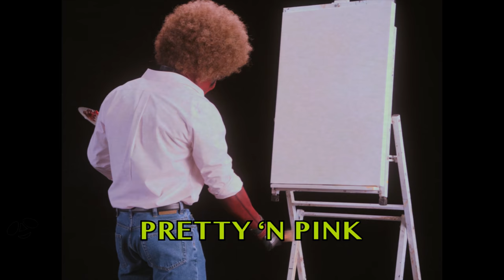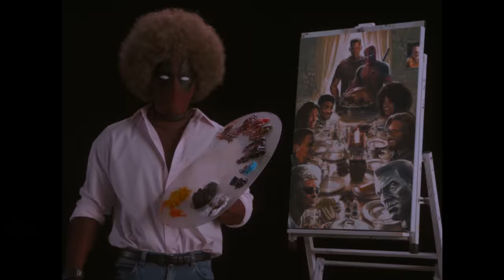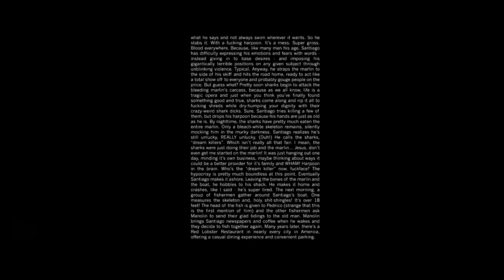Deadpool 2 All Trailers 4K Ultra HD (2018) Ryan Reynolds Movie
Deadpool 2 All Trailers 4K Ultra HD - 2018 Action Movie starring Morena Baccarin, Ryan Reynolds and Josh Brolin

About Deadpool 2:
After surviving a near fatal knee boarding accident, a disfigured guidance counselor (Wade Wilson) struggles to fulfill his dream of becoming Poughkeepsie's most celebrated French Bulldog breeder while also learning to cope with an open relationship. Searching to regain his passion for life, as well as a new stuffed unicorn, Wade must battle ninjas, tight assed metal men, and babysit a group of stereotypical side characters as he journeys around the world to discover the importance of family, friendship, and creative outlets for his very open-minded sex life. He manages to find a new lust for being a do-gooder, a sparkly Hello Kitty backpack, all while earning the coveted coffee mug title of World's Best 4th Wall Breaking Superhero.